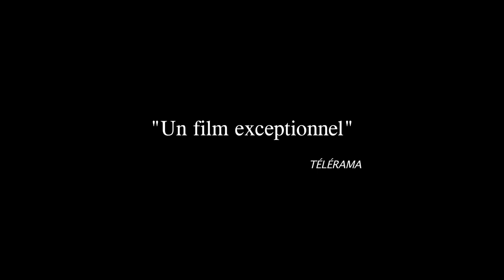Une Famille Respectable, Bande-annonce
Arash est un universitaire iranien qui vit en occident. Il retourne donner des cours à Chiraz où vit sa mère, loin de Téhéran. Entraîné dans un tourbillon d'intrigues familiales et financières, il replonge dans les heures difficiles de son enfance au début de la guerre Irak-Iran en 1981. Suite à la mort de son père et découvrant ce qu'est devenue sa "famille respectable", il est contraint à faire des choix.